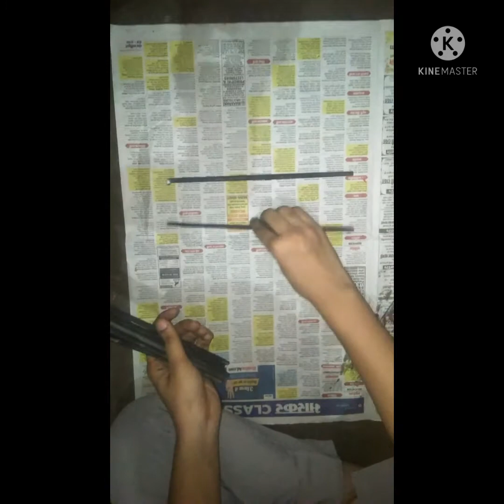savita 's art 🙃🙃🙃👍👍